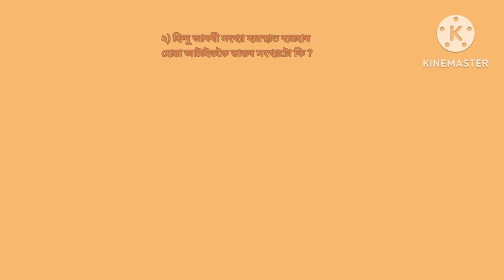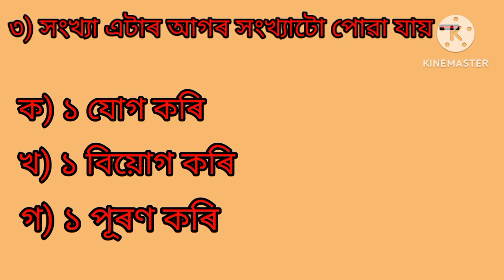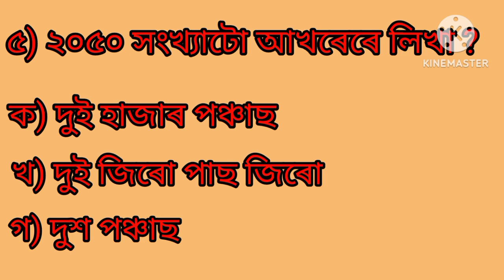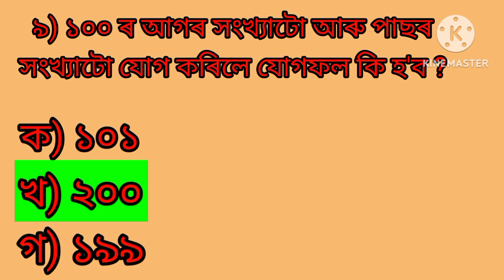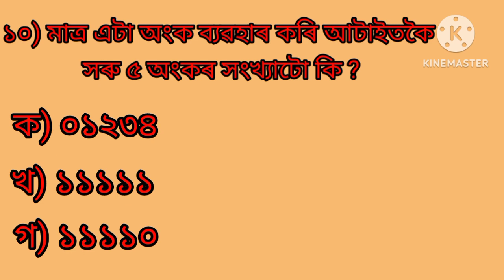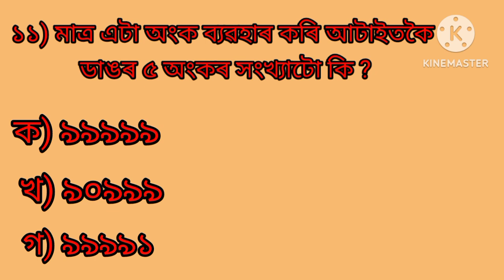maths gk 2 | গণিত কুইজ ২